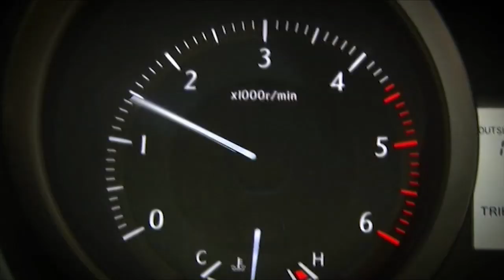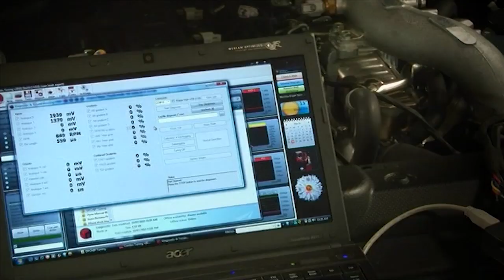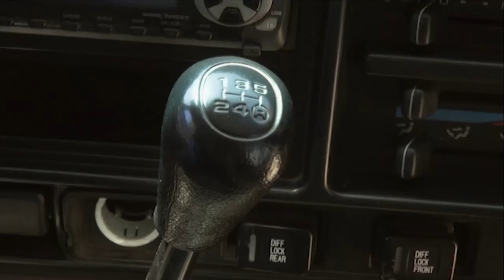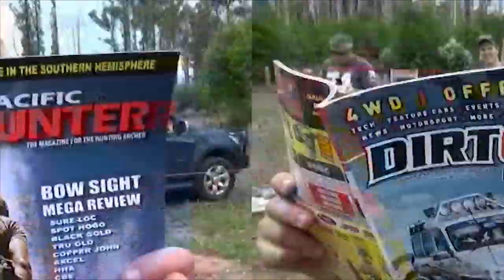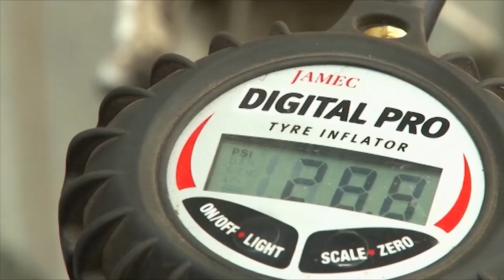4wd TV Episode 333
Adelaide 4wd Show, 2012 Off Road Expo, Adelaide 4wd Show Outdoor Track, Adding a Turbo, Axial Wraith RC, Your Rig: Claude's Defender, Tyre Maintenance, 2013 Event Promo, Do You Need a Dual Battery?, Comp Rig: Steve's 40